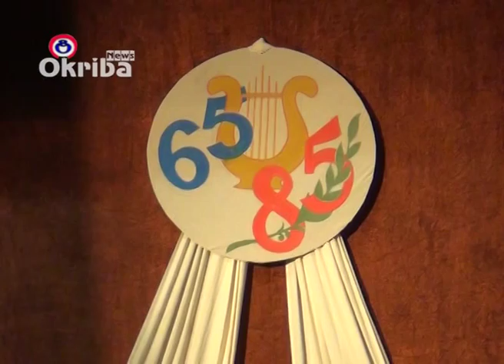ნოდარ ვახტანგაძის საიუბილეო საღამო